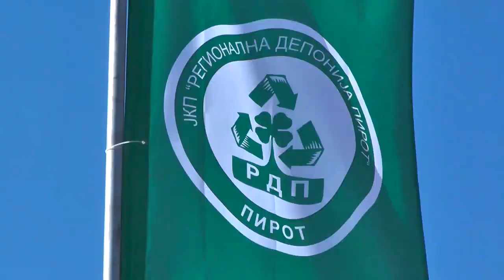ZA DEPONIJU ZNAČAJ JAVNIH RADOVA VIŠESTRUK